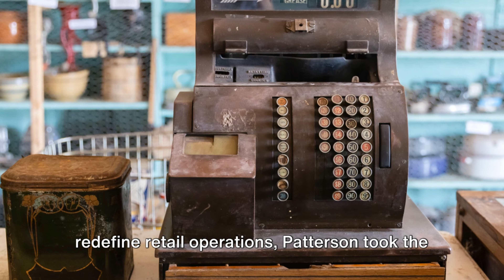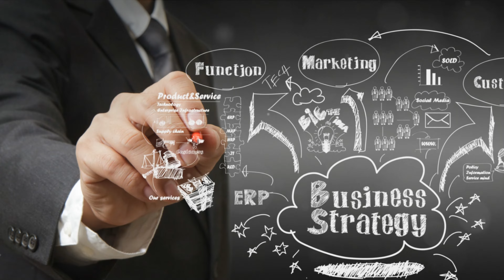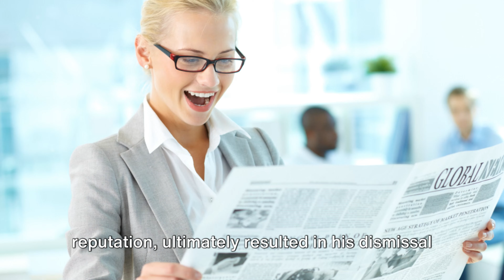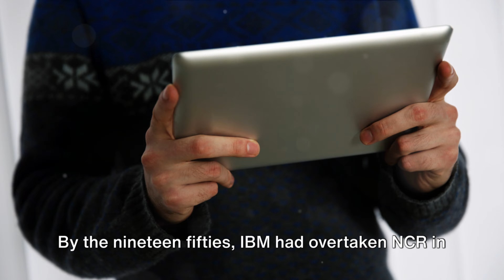From NCR to IBM: The Dramatic Tale of Sales & Scandal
Explore the riveting history of John Henry Patterson and Thomas Watson with 'History Wonders.'

Discover how Patterson's vision at NCR and Watson's subsequent founding of IBM shaped the course of modern business practices and corporate sales strategies.

This story unveils a legacy of innovation, rivalry, and the evolution of the corporate world, encapsulated in the remarkable journey from the NCR to the global giant IBM.

Reference
*acknowledges NCR is now NCR Voyix but had to keep using former name "NCR" as clarifying old story between NCR and IBM long ago.

Video & Music : KG Studio